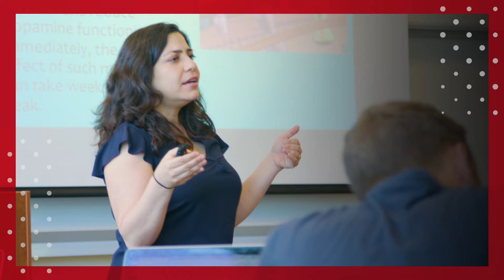Paul Sohn: Rethinking Your Calling [Biola University Chapel]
God's gifts and God's call are under full warranty - never canceled, never rescinded.
This message debunks three common myths of calling. Instead, it provides a biblical and holistic view of understanding your calling.